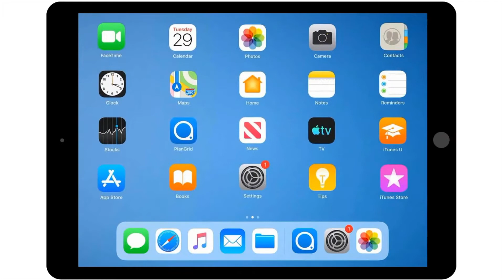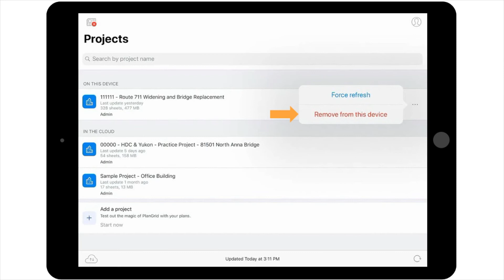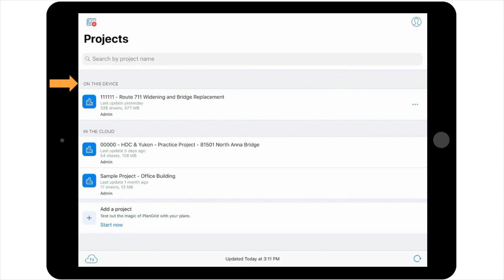PlanGrid: Accessing the PlanGrid App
Module 3: Accessing PlanGrid
This course is one of nine modules that make up the PlanGrid training program. In this module, you will begin to explore PlanGrid’s powerful tools and features. You will learn how to open and navigate the PlanGrid application as well as how to search for and load a project to work on.